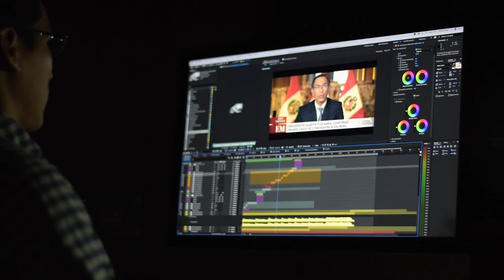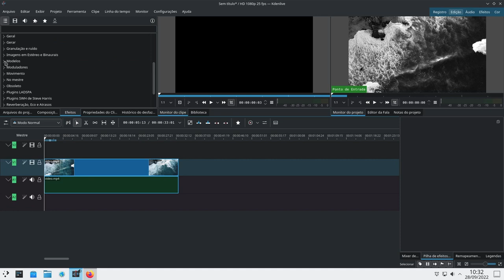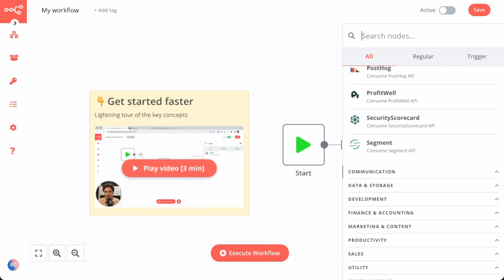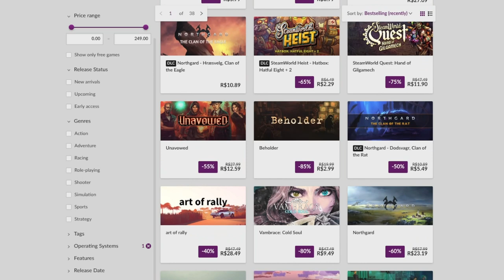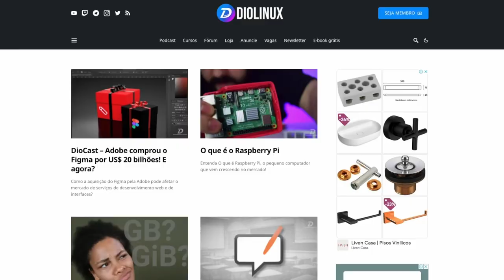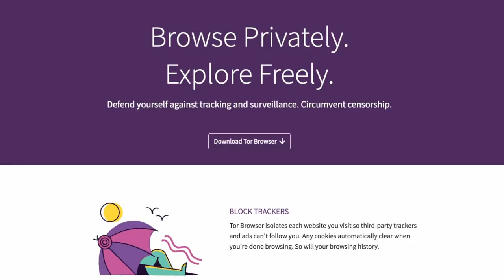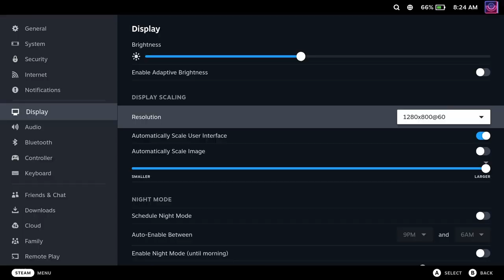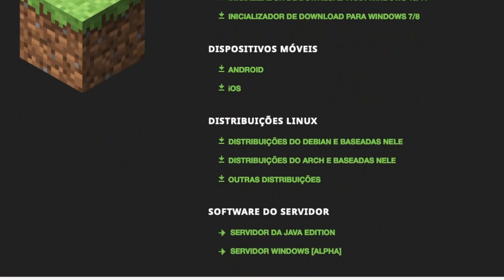Novo Kdenlive, N8N, Epic Store no Linux com HGL e mais! - Diolinux News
Neste episódio do Diolinux News falamos sobre diversas ferramentas para produtividade, como o Kdenlive e N8N, além da diferença entre surface web, deep web e dark web.

Diferença entre surface web, deep web e dark web

Timestamps:
00:00 Introdução
00:16 Kdenlive 22.08
01:54 N8N
03:33 DioCast
04:07 Heroic Games Launcher
05:05 Diferença entre surface, deep e dark web
07:24 Drops

Apresentação por: Raul Craveiro
Edição por: Raul Craveiro
Produção: Raul Craveiro